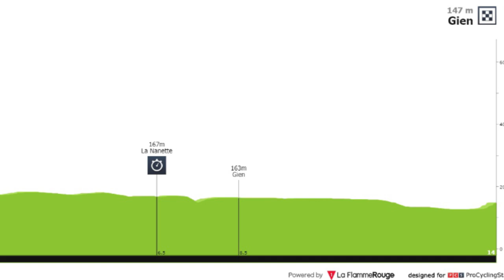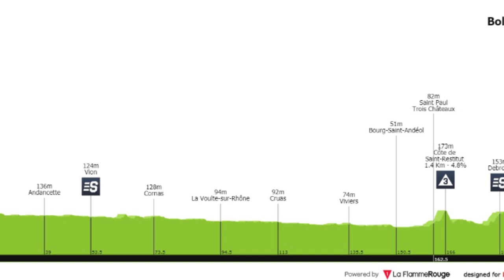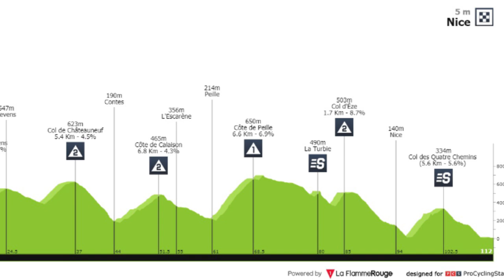Debut de Arroyave y Henao / Previa Paris-Nice 2021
La conocida carrera que se disputa en territorio francés abrirá las carreras World Tour de una semana en el mes de marzo, tendremos la participación de Roglic, Vlasov, Sergio Henao y Daniel Arroyave.